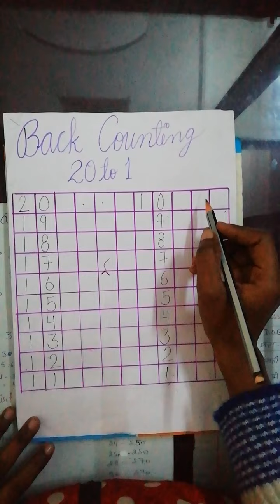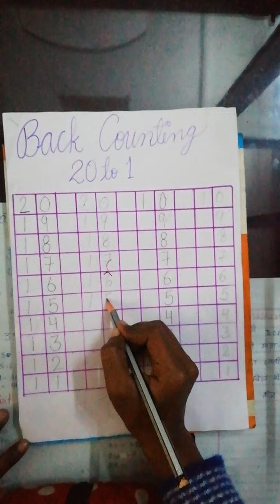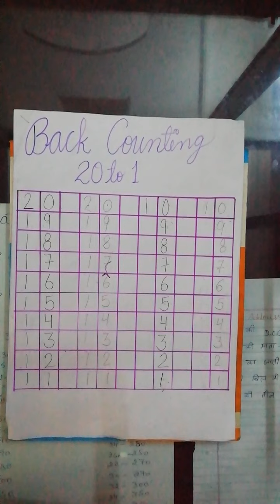BACK COUNTING-34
ukg mathematics